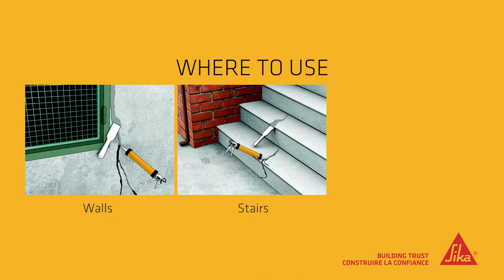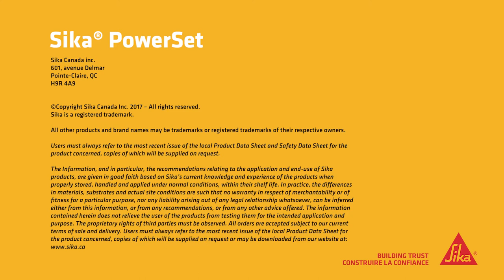How to Repair Cracked Concrete with Sika PowerSet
Sika® PowerSet is a specially formulated two-part polyester compound designed to cure quickly for the repair of cementitious and stucco substrates.

Introduction 00:00
Materials 00:25
Application 00:30
Conclusion 02:24